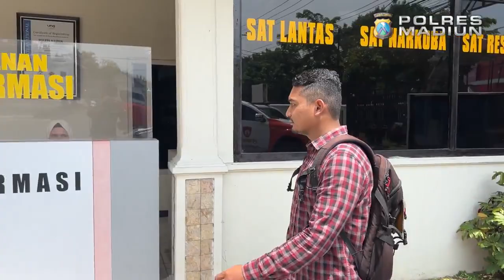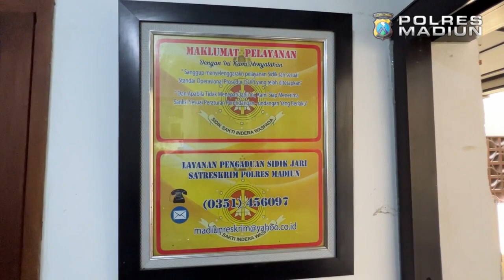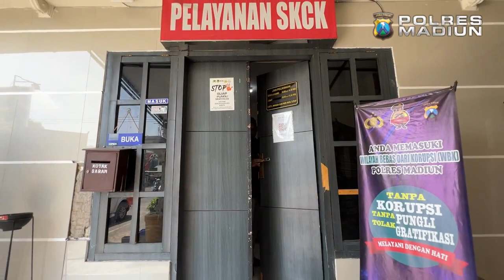Pelayanan SKCK Polres Madiun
Serangkaian alur prosedur pembuatan SKCk di Polres Madiun dan fasilitas-fasilitas pendukung pelayan publik khususnya pelayanan SKCK